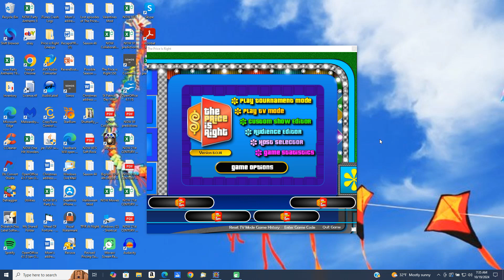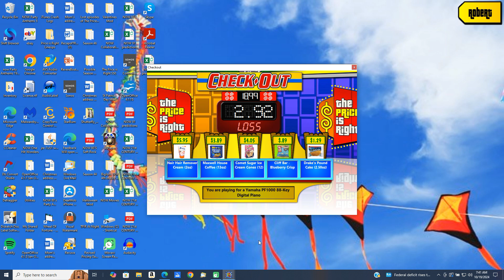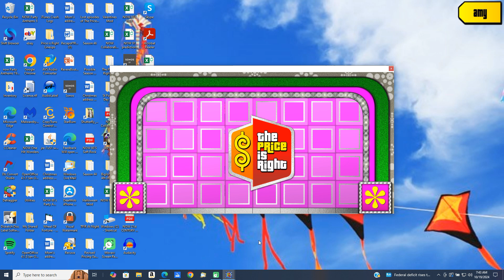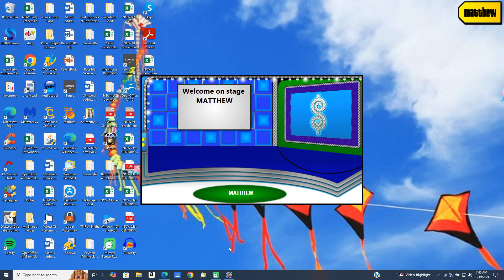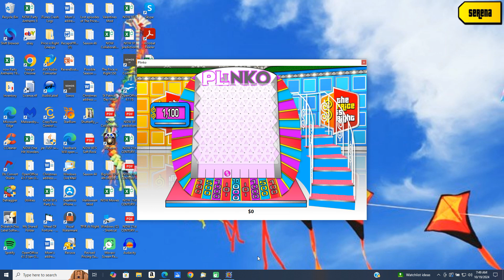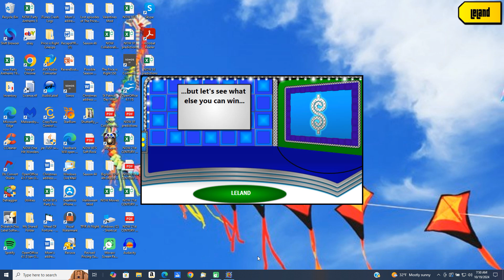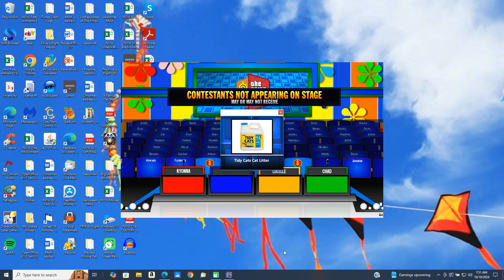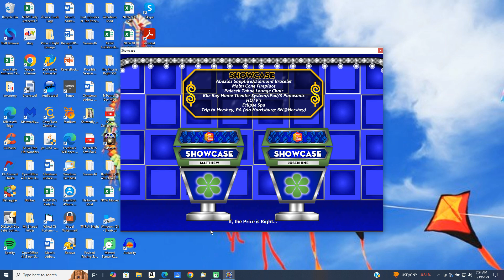BigJon's Price is Right remake game (October 16, 1996)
Here is a remake game of The Price is Right from October 16, 1996.